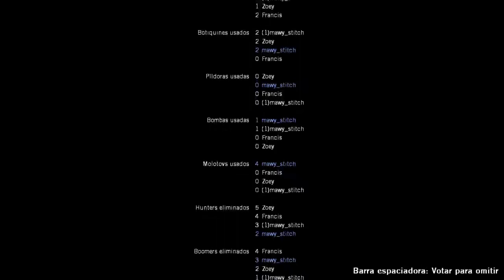Left 4 Dead: Alta Médica - Climax en la Azotea